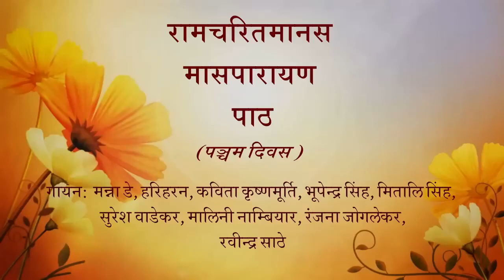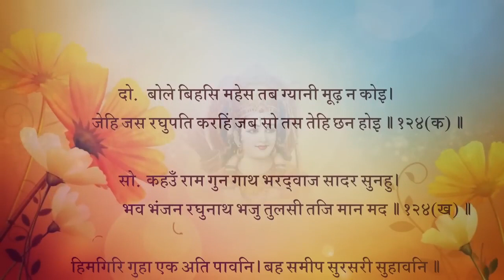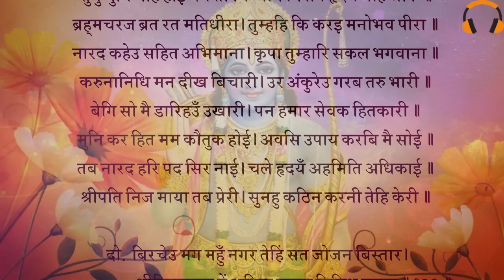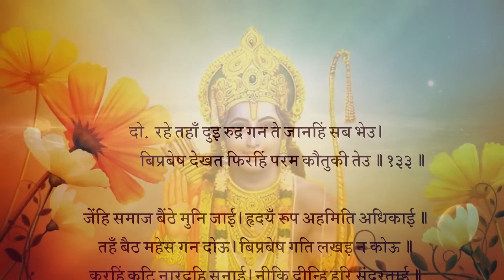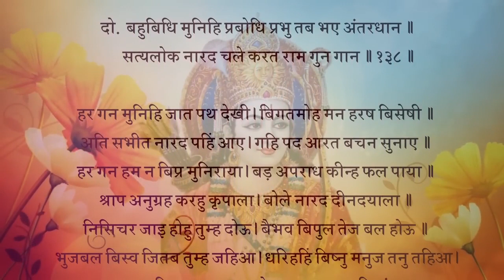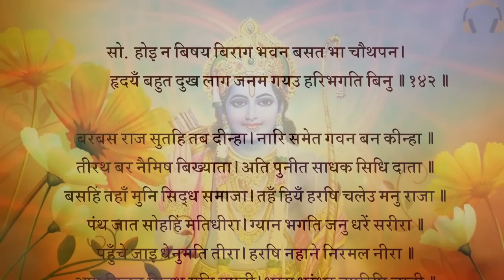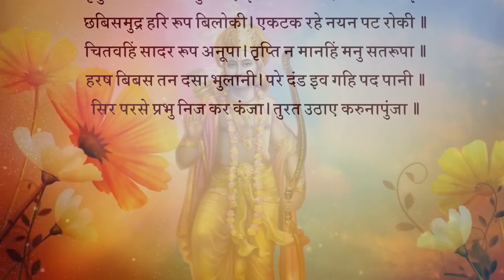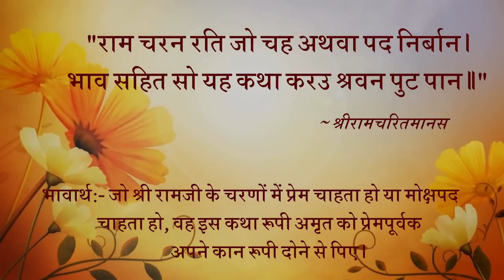पञ्चम_ दिवस रामचरितमानस RK softronics